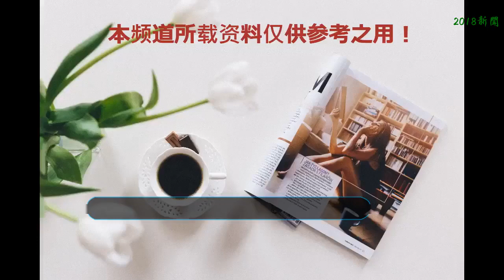這些年被王俊凱寵愛過的萌寵們，最后的小螃蟹實在太扎心了！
?作為一個從小就有超級強親和力，去動物園看大象能被大象溫順的用鼻子托起來的人！王俊凱或許天生就有一種非常受歡迎的氣質！不但粉絲們超級喜歡他，就連小動物在他的面前都顯得特別的溫順！作為聯合國環境署的親善大使，野生動物保護行動的倡議者，王俊凱和小動物們的緣分也是讓人羨慕不已！
     前幾天ELLE雜志為王俊凱錄制了一段視頻，真的是快把小伙伴們的心都快融化了！從小就特別喜歡小貓咪的王俊凱，終于有時間一邊接受采訪，一邊在五只小貓的圍繞下愉快的陪它們玩耍啦！
    看著王俊凱這么開心的和一群小貓互動，很多粉絲們都“傷心”壞了，紛紛感嘆：活得竟然還不如一只貓！
    其實不光是可愛的小貓咪，這些年王俊凱寵愛過的小動物們還是非常的多的！從喵不可言的貓咪，到犬地自萌的小狗，甚至到心心象印的大象，都和王俊凱有過非常甜蜜的接觸！
    自稱是貓科動物的小凱是不是和懷中的可愛貓咪真的有幾分相似之處呢？
    看著這抱小狗的姿勢，真是專業的不行！一只手抱著，另外一只手還要托著，像抱著一個可愛的寶寶一樣暖！
    鹿見不平，一定會拿出餅干來親自喂小鹿吃東西！別人喂小鹿都是用手，我們小凱喂小鹿卻是用嘴巴輕輕咬著餅干送到小鹿的嘴巴上，甜到無與倫比！
    對于小時候托舉過自己的大象，王俊凱也是異常的溫柔，非常細心的給大象洗澡，而且大象彷佛有靈性一般，還會用鼻子親吻他，表示感謝！
    在天坑鷹獵中和小凱有過非常好合作的雄鷹，也是很受王俊凱的照顧！ 連這種看上去非常兇猛的動物看著小凱的樣子都是這么的“含情脈脈”，我也是醉了！
    不過，對于小螃蟹！小凱可就沒有那么的“照顧”了！“蟹甲不留”，“蟹蟹品嘗”就是我們常有的待遇，吃了我們也就算了，還要把吃的過程拍照留念做成表情包，這就有點傷心了！
    5000萬粉絲們的福利想到頭疼還沒發出來，結果一看粉絲數量直奔6000萬來了！小凱表示雖然很想對我們好，但是心有余而力不足的感覺也很無奈啊！